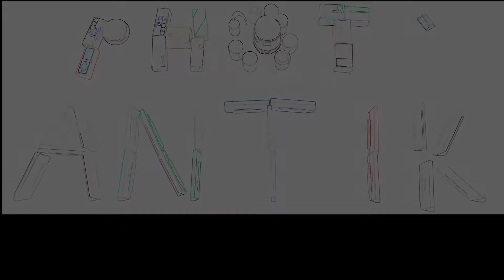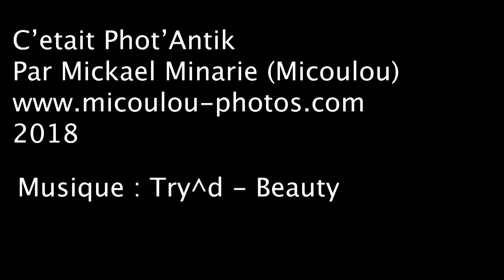Phot'Antik : un essai d'une Efke 50 avec mon Pentax Super A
Petite ballade avec une Fotomika Efke 50 en novembre dernier. Après une petite frayeur au dev, j'ai quand même eu un resultat correct. Voici quelques photos prises à Auray et Paris.